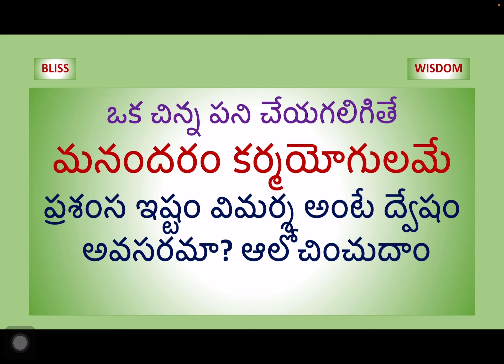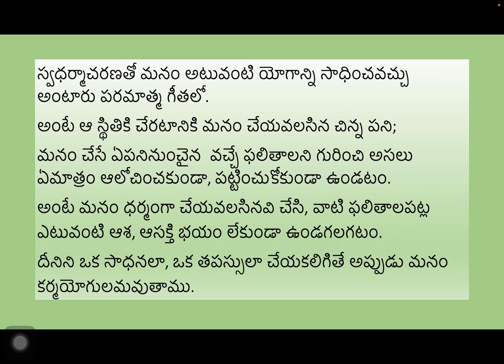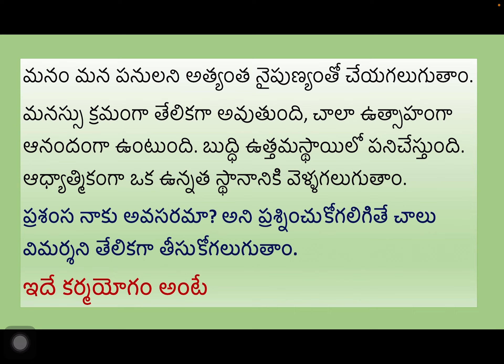మనందరం కర్మయోగులమే, ఈ చిన్నవిషయం గుర్తుంచుకోగలిగితే.